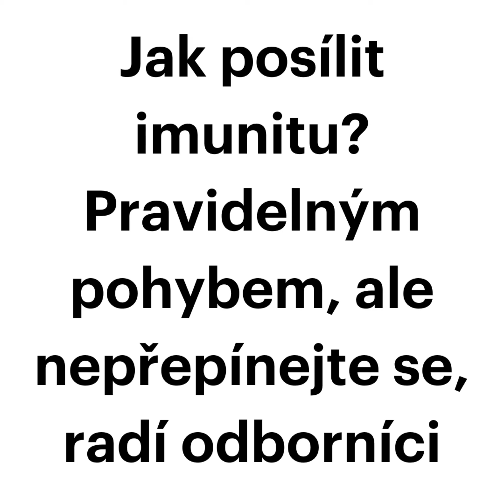🎙️ YedooEdu podcast CZ IV. - Jak posílit imunitu?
Pravidelný pohyb na čerstvém vzduchu je lepší než jakákoli pilulka. Nejenže vám zlepší náladu, ale i imunitní odpověď na patogeny. Nic se však nesmí přehánět. Ideální je střední intenzita, kterou snadno udržíte při jízdě na koloběžce.